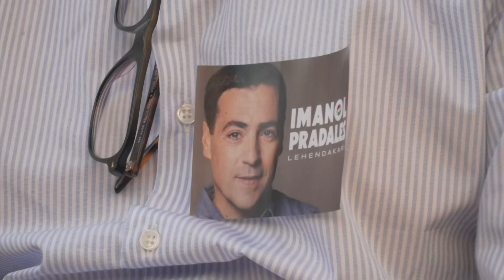Añibarro: "El ayuntamiento de Laudio está paralizado y no podemos permitir que eso pase en Euskadi"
Ander Añibarro: "Hoy tenemos un ayuntamiento paralizado en Laudio y no podemos permitir que eso pase en Euskadi".